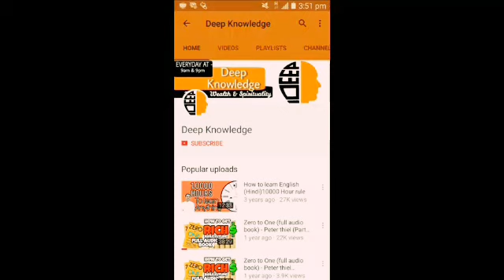Vipassana meditation & Zenyoga Basic Course | what is the difference between Vipassana and Zenyoga